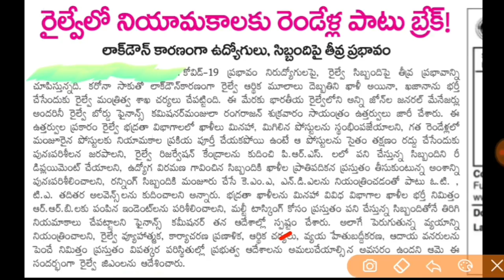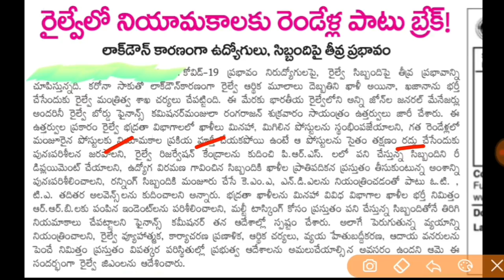Railway Department Orders To Stop Railway Recruitment For Further Two years